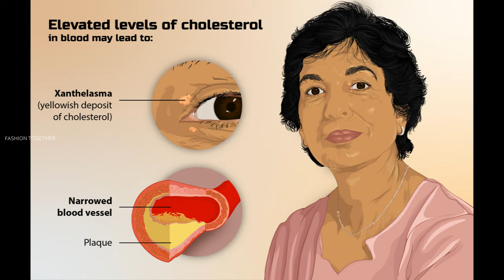கொலஸ்ட்ரால் ஏன் அதிகமாகிறது? | CAUSES OF HIGH CHOLESTERAL | HIGH CHOLESTEROL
CHOLESTERAL ATHIGAMANAAL | CAUSES OF HIGH CHOLESTERAL | HIGH CHOLESTEROL

CHOLESTERAL ATHIGAMANAAL,
CAUSES OF HIGH CHOLESTERAL,
HIGH CHOLESTEROL,
UNHEALTHY DIET,
HEREDITARY FACTORS,
BEING OVER WEIGHT,
LAZINESS,SMOKING HABITS,
AGE AND GENDER,
MEDICINE BENEFITS,
STRESSFUL LIFE,
DISEASES,
HEALTHY DIET TIPS,
DIET TIPS,MEDICAL,
ANIMATION,
PATIENT EDUCATION,
HEALTH LITERACY,
STATINS,BILE,LIVER,
BLOOD,LIPIDS,FATTY ACIDS,
LOW  DENSITY LIPOPROTEIN,
HIGH DENSITY LIPOPROTEIN,
BODY MAINTAINING TIPS